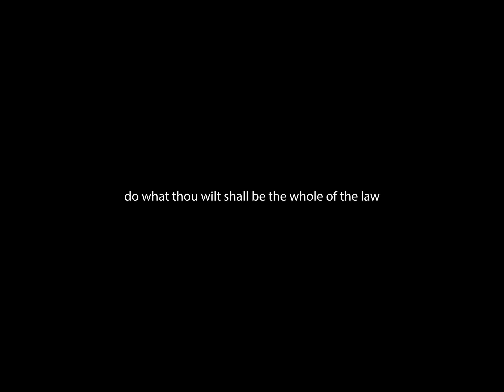SAINT GIYO X $LICE - TETRI (MUSIC VIDEO)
TETRI · $LICE · SAINT GIYO

Written, Directed, Shot, and Edited by Sandro Tognidze
Composer, Lyricist: SAINT GIYO, $LICE
Producer: ayozain1